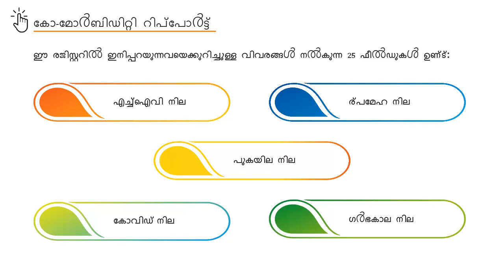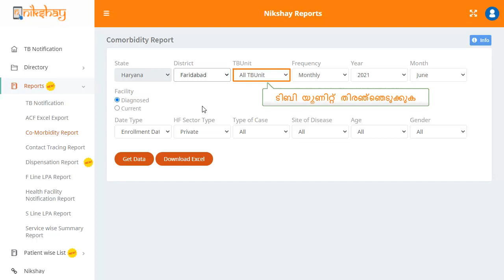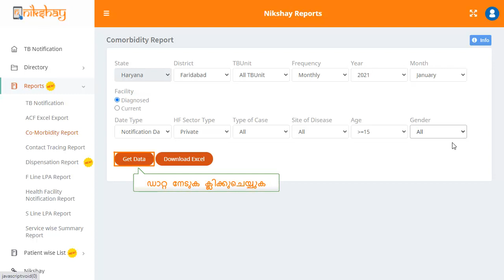Topic 41: Comorbidity report (Malayalam)